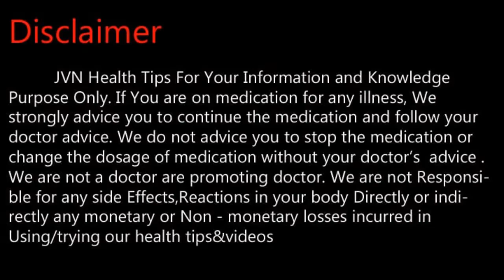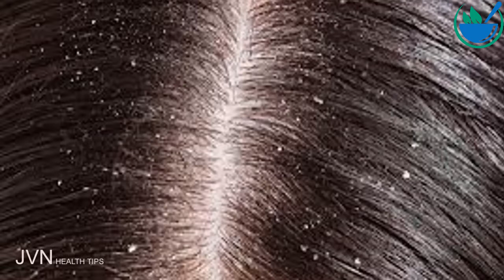மிளகின் அதிசய மருத்துவ பயன்கள் .Tamil Health and Beauty Tips | JVN Health Tips